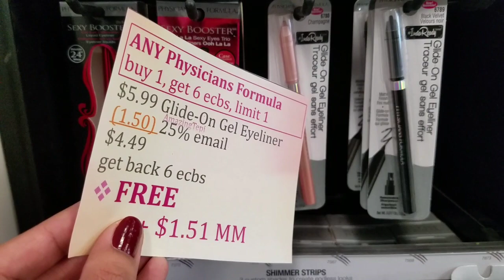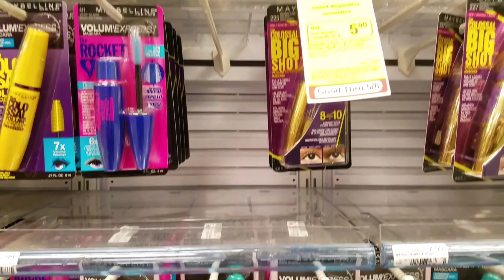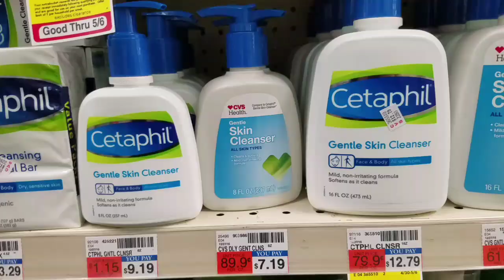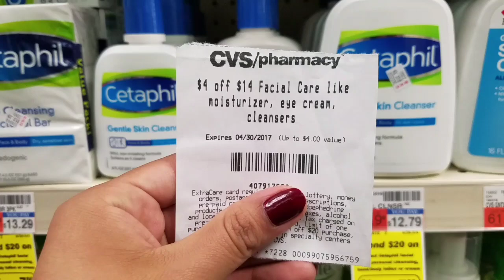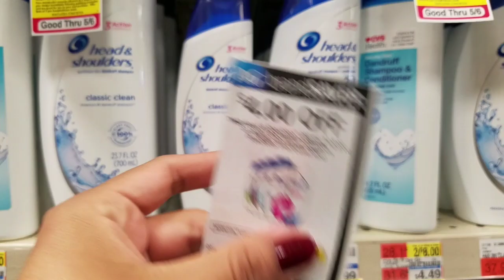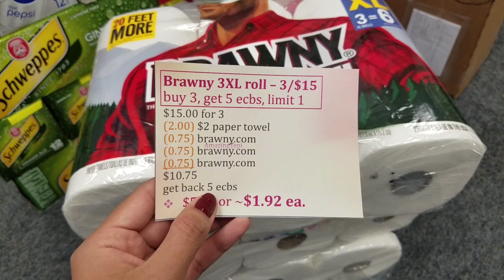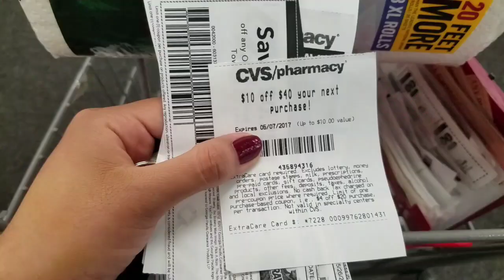Lo que Compre en CVS 4/30/17 con Cupones